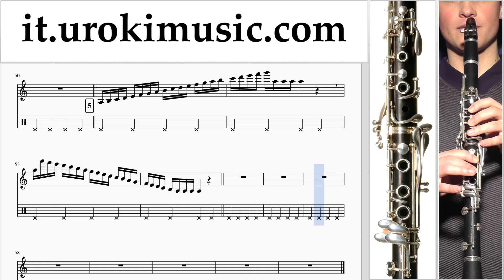Lezioni di Clarinetto Mission Impossible - Theme Tutorial Spartito Parte#1 um-i276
Lezioni di Clarinetto Mission Impossible - Theme Tutorial Spartito Parte # 1 um-i276 Parte # 1 contiene esercizi. Questi esercizi preparerà per la parte # 2